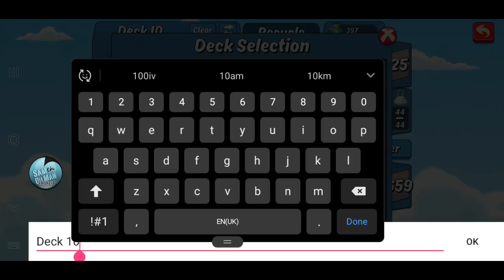Money BGE Golden Turd Pulls and stone Pulls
New cards have arrived for the Money BGE pull to throw down your money bags pull out the fishful of dollars do some golden turd pulls legendary stone pulls power stone pulls and greater epic stone pulls to get yourself a usable money deck